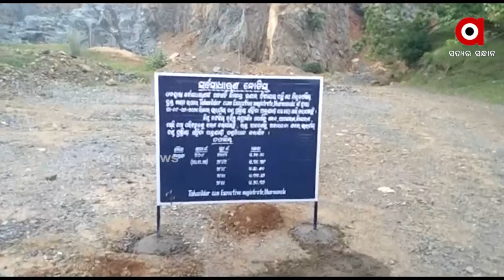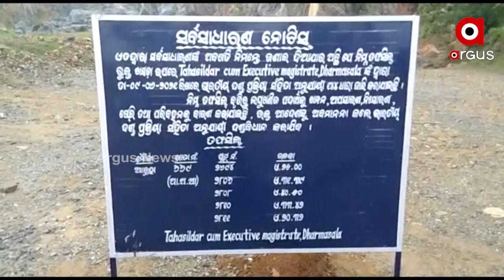Black Diamond is Being Stolen by Ministers, Officials, and the Mafia in Jajpur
Black Diamond is Being Stolen by Ministers, Officials, and the Mafia
କଳାପଥର ଲୁଟର ଭୂସ୍ବର୍ଗ ପାଲଟିଛି ଯାଜପୁରର ଧର୍ମଶାଳା । ଡଙ୍କାରୀ, ବିଛାଖଣ୍ଡି ମହାଲୁଟ୍ ପରେ ଏବେ ଚର୍ଚ୍ଚାରେ ଆରୁହା ପାହାଡ । କଳାହୀରାର ପାହାଡ ଆରୁହାରୁ ଲୁଟ୍ ହେଉଛି ହଜାର ହଜାର କୋଟିର ପଥର ଓ ମୋରମ । ସବୁ ଦେଖି ବି ଚୁପ୍ ବସୁଛି ରାଜସ୍ବ ବିଭାଗ